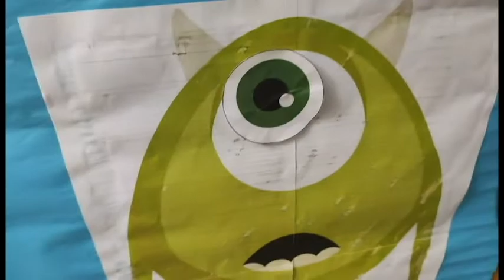1Cho's 1derful Day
Despite the pandemic issue, we still manage to celebrate Juancho's birthday... at home.

This is a momentous occassion as the little monster (as Lea call him) is 1 year old.

Hope that every one will enjoy this simple AVP that was taken during the event.